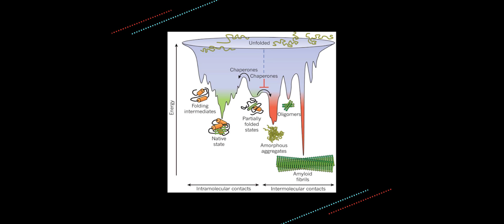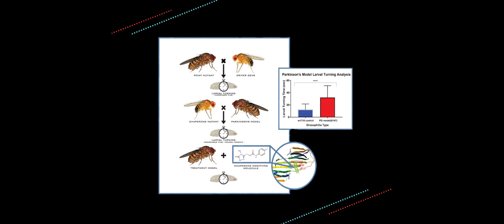Parkinson's Disease: Fold or Fail | Jeremiah Pate | TEDxUofA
Most everyone knows someone affected by Parkinson's disease; despite decades of research, the disease remains uncured. In his talk, Jeremiah Pate delves into a non-traditional solution for Parkinson's disease. By redesigning the proteins within our bodies, it may be possible to use our own defenses to defeat Parkinson's.  Despite its unlikely beginnings this research my lay foundations that could one day lead to a cure for Parkinson's. Jeremiah Pate is a perpetual entrepreneur, founder and CEO of the aerospace corporation LunaSonde. Jeremiah was awarded the Dudley R. Herschbach Award for his 2017 Parkinson’s disease research, earning him an invitation to be a guest at the Nobel Prize ceremony in Stockholm. Jeremiah furthered his research while interning at the internationally renowned University of Pennsylvania Shorter Lab.  He is currently working on a Parkinson’s research project with the University of Arizona Zarnescu Lab. This talk was given at a TEDx event using the TED conference format but independently organized by a local community.